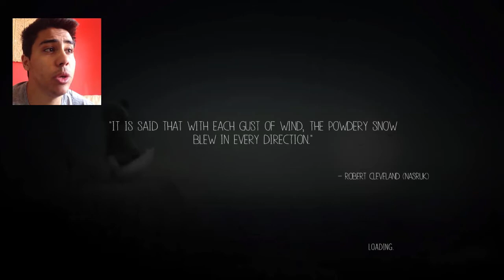Never Alone Ep2 - BRUH! STOP SMOKING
AND HERE WE ARE TRIPPING BALLS AGAIN!! xD
This time me and foxy are here to be high with the spirits and some weird ass Owel Man xD
Hope you guys are enjoying this videos as much as i am playing them! and let me know what you think
of the current background xD
love you guys! a lot!!! and thank you for the support!
If you have twitter and want to be fully updated about my videos or anything else! be sure to follow!